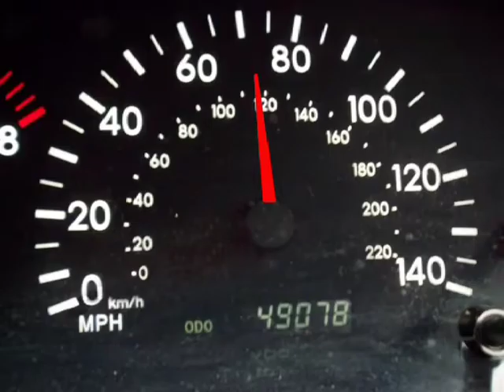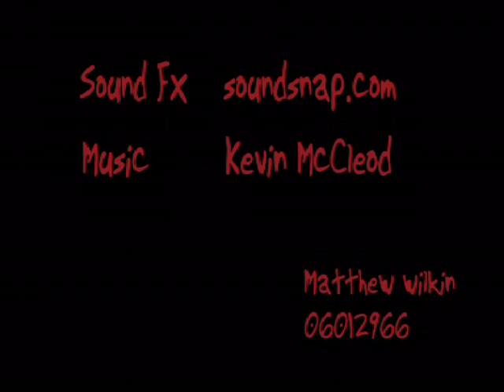Collision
stop motion the last scene of a mad max style movie where the villain has been caught up by the hero dog the bounty hunter. this is the conclusion